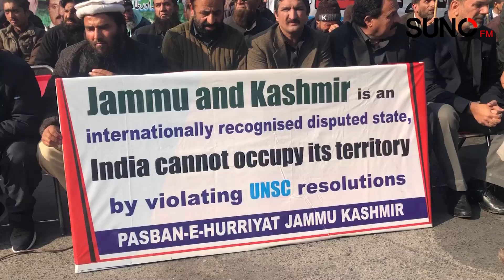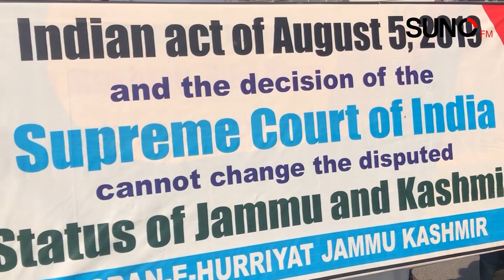Protests Erupt Across AJK Against Indian Supreme Court's Decision on Revoking Special Status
Copyright strictly prohibited
© Copyright Information: